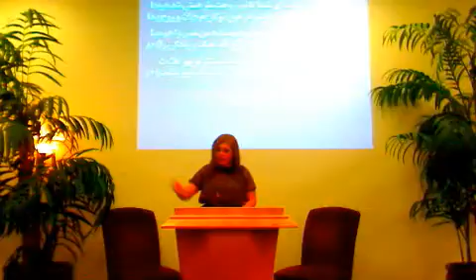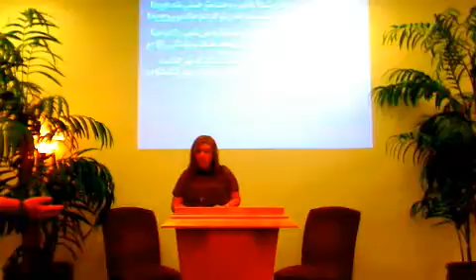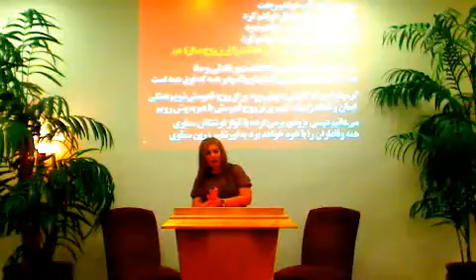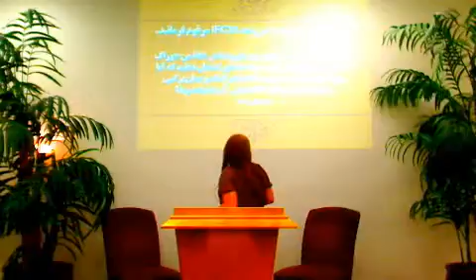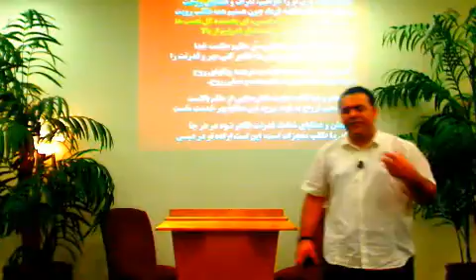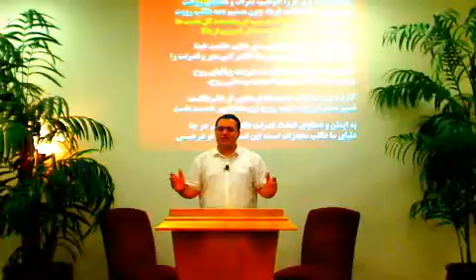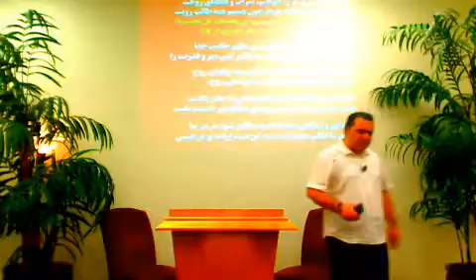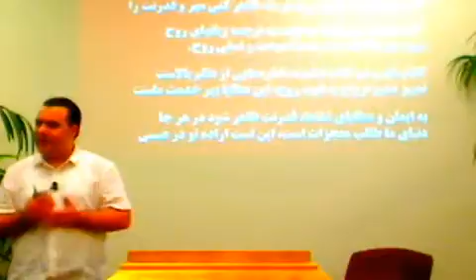مقدمه ای بر عطایای روح القدس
پیامی از کشیش الناتان باغستانی در کلیسای سفیران مسیح

برای اطلاعات بیشتر با دفتر این سازمان تماس بگیرید:

شماره تلفن تماس:
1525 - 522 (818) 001